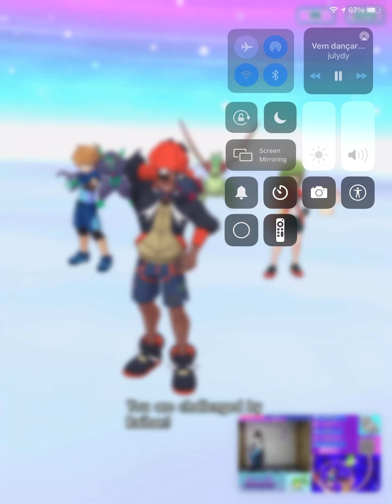August 12, 2021